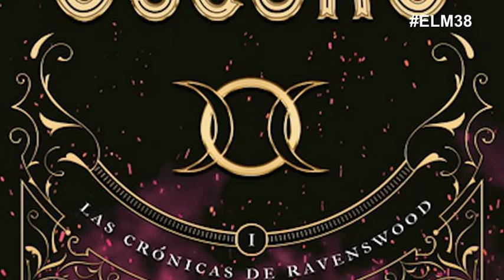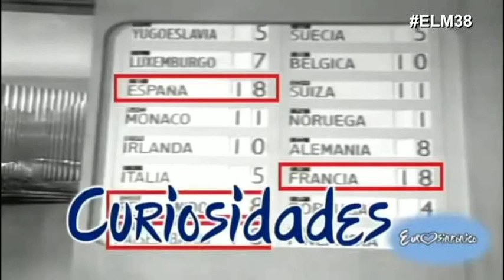ELM38 Victoria Vilches, escritora. (07/07/2022)